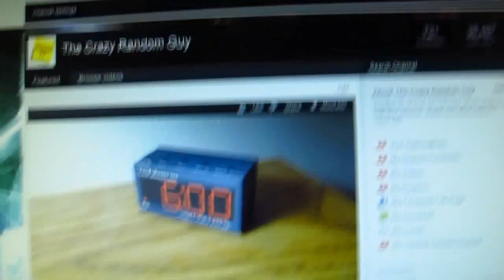Halloween Randomness 3 (Randomness with PkGam 4)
It has been a while since I made a random video like this! Like, lately I've been incorporating random shenanigans in with walkthrough videos where they fit in, but I haven't made any stand-alone random skit videos. I had a lot fun making this one even though it took hours upon hours to edit together despite it's semi-short length, lol! I expected to be finished with this for Halloween (Obviously), but it ended up taking me a few hours longer. But hey, it's up now! How well I did though is for you to decide. ;)

Side note: I love my Canon G12 camera! The quality is awesome, lol! Like, if you compare it to my other randomness videos, you'll see this one looking so much more colorful and crisp. Not that visual quality has any impact on the entertainment value of a video of course. But the comparison is just too staggering for me not to pick up on it.